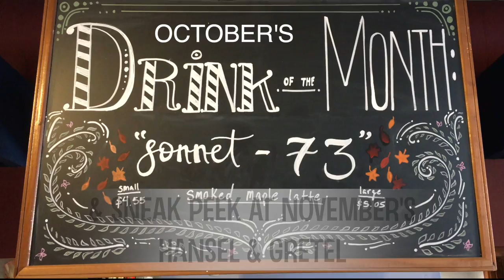Off the Beaten Path Sonet H&G